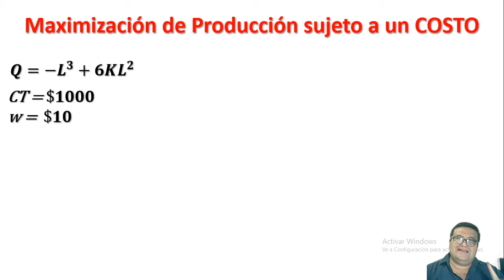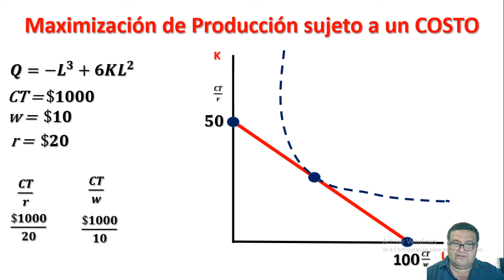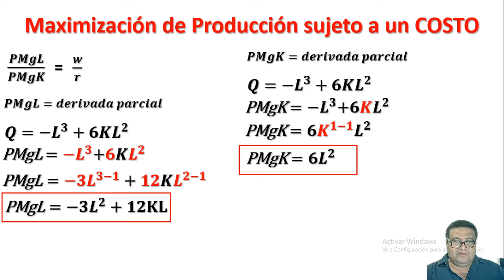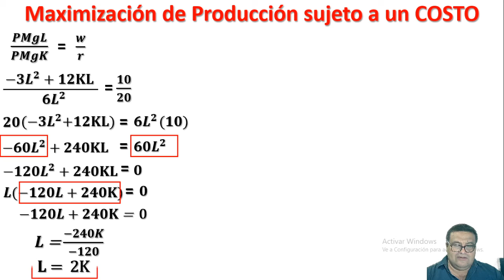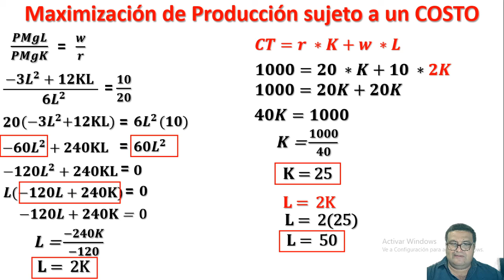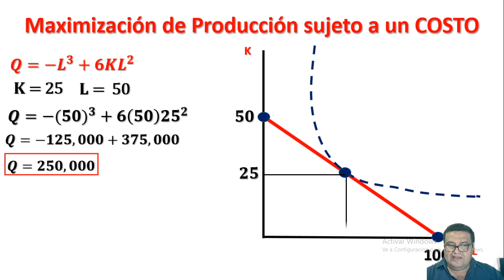Ejercicio #1: Equilibrio Isocuanta e Isocosto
Hallar los valores de K y de L que maximizan la produccion dado un costo total